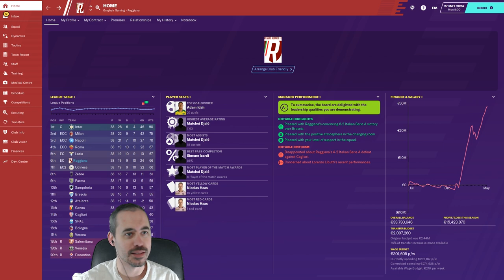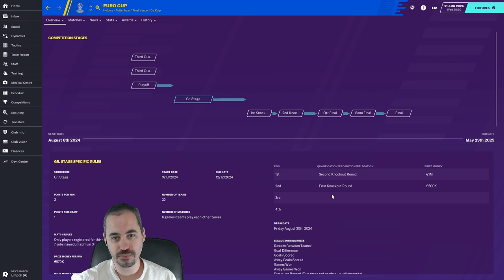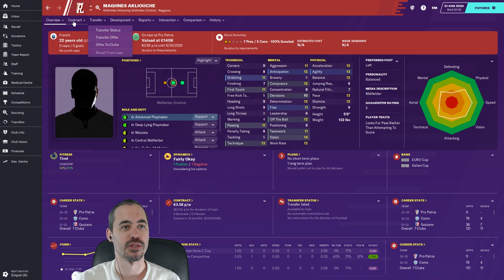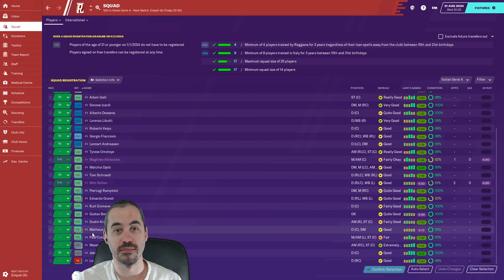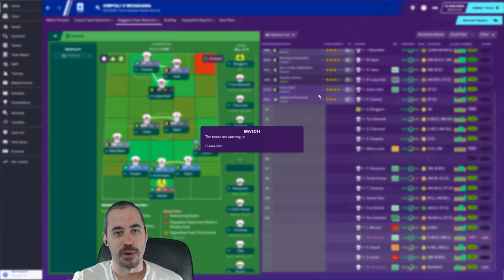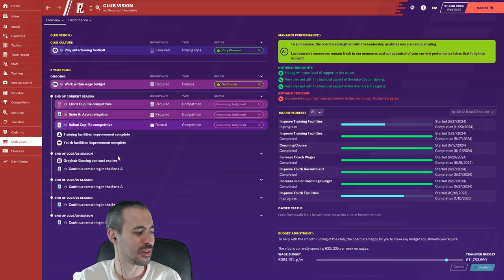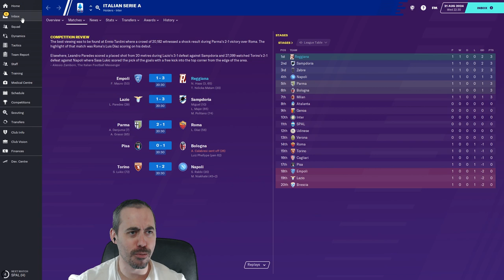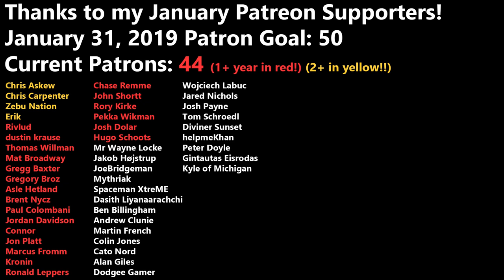FM20 - S6 EP1 - Transfers, Europa League Draw, and More - Reggiana Reborn - Football Manager 2020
Transfer window, end of season awards, Europa League draw... so many things to cover in one episode!